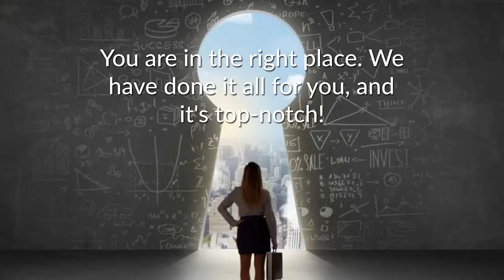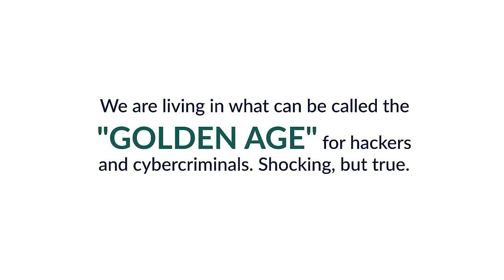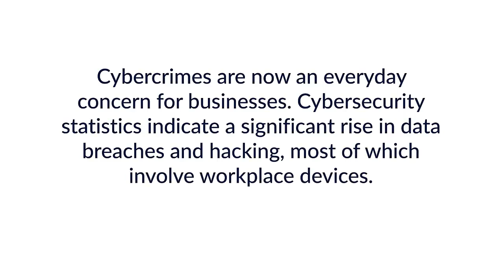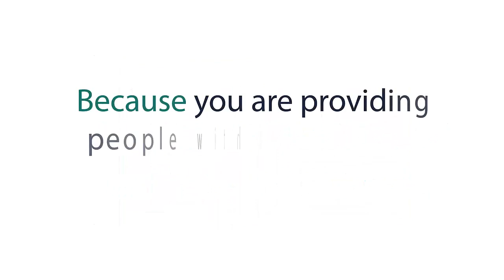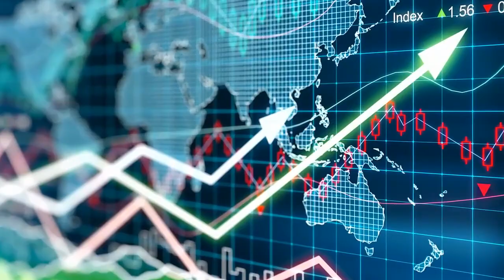(PLR) Cyber Security Mastery Review, Bonuses, Demo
Time-sensitive Opportunity! Limited copies!. Grab it before your competitors do!

PLR-Cyber Security Mastery:
"Cyber Security Mastery" Training course – PLR Package.
Use this guide to unravel the mysteries of Google and generate tremendous wealth from its tools, services, and applications… Without any prior experience.
This course covers:
 An overview of Cyber Security, including cybersecurity types, the common types of threats, their benefits, and their importance in the current scenario.
 Latest Cyber Security Trends in the covid era every business should know
 A Guide to Hacking, types of hackers and hacks.
 How hacking works, and what are the dangers of hacking and the problems it causes.
 Tips to protect your smartphone from hacking
 What are the different types of Malware, and how do you handle them?
 What tips to follow to protect yourself from visiting unsafe websites?
 What are Phishing and Ransomware attacks, and how to prevent them?
 Tips to follow for creating the proper Cyber Security Budget in the covid era.
 How should Companies adapt their new Security strategy post-pandemic?
 Case Studies of business organizations following Cyber Security practices.

Top Quality Superior, Private Label Rights Package and have an unlimited supply of traffic at your fingertips, just waiting to be converted into Sales and Profits!
Module #1 – Premier Training Guide on Cyber Security Mastery Value: $1600
Module #2 – Well Designed Sales Page copy Value: $900
Module #3 – Customer Sales Video Value: $620
Module #4 – Professionally Designed Graphics Value: $253
Module #5 – Animated Banners Value: $243
Module #6 – Professionally created expert Email Templates Value: $36
Module #7 – Professional Minisites Value: $89
Module #8 – Legal Pages Value: $89
Module #9 – Social Media Graphics Value: $60
Module #10 – PDF Graphics Value: $60

PLR-Cyber Security Mastery Review, Bonuses, Demo: Unravel the mysteries of Google & Generate Wealth
I highlight products and services you might find interesting. I always offer honest opinions, relevant experiences, and genuine views related to the product or service itself. My goal is to help you make the best purchasing decisions, however, the views and opinions expressed are mine only. If you buy them through the link on this channel, we might get a small share of the revenue from the sale from vendors. As always you should do your own due diligence to verify any features, warranties, customer support, discounts, bonuses, failures, losses, claims, results, and statistics before making any kind of purchase. I appeal to you to collect the required information on your own and make your own research before making any kind of purchase. This YouTube Channel is not responsible for any kind of warranties and/or losses and/or failures and/or worthiness and/or customer support of products and services that you purchase.

jvzoo launch review4u,#(PLR) Cyber Security Mastery